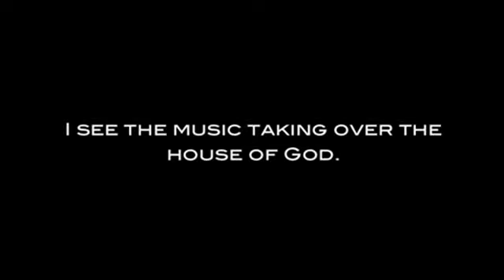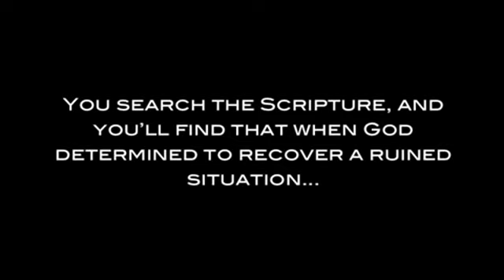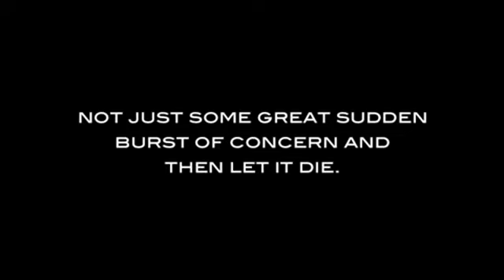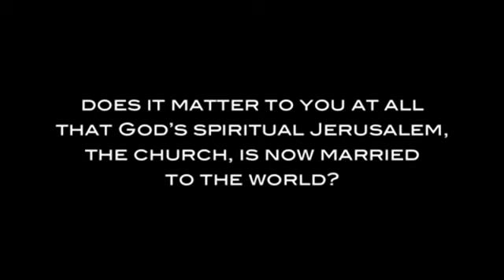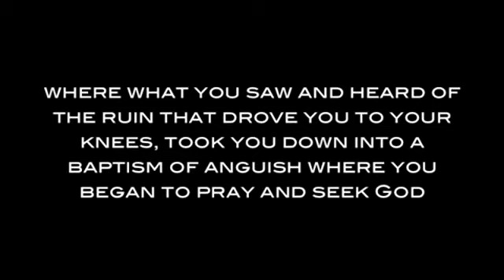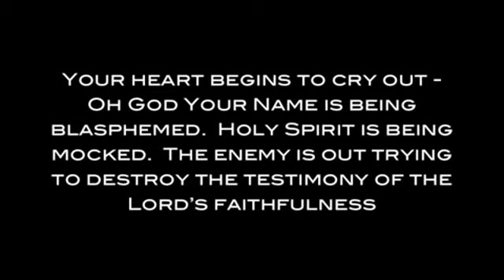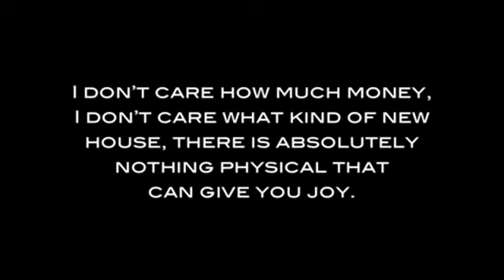A Call to Anguish - David Wilkerson